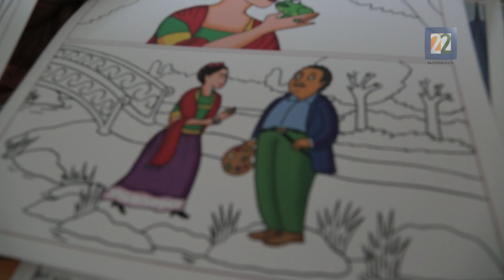La Mezcladora: Felipe Galindo "Feggo" (PROMO)